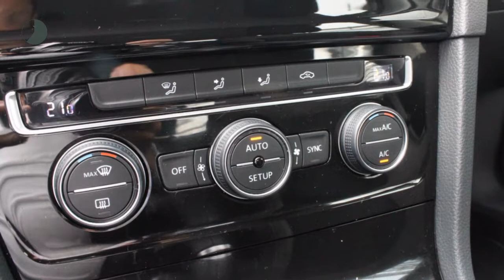Volkswagen Golf 1.2TSI HIGHLINE Executive Pakket|Navigatie | 18 inch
Gem. verbruik: 4,0 l/100km
Verbruik stad: 5,0 l/100km
Verbruik snelweg: 4,0 l/100km
Emissie: 114,0 g/km
Energielabel: A

Merk: Volkswagen
Model: Golf
Type: 1.2TSI HIGHLINE Executive Pakket|Navigatie | 18 inch
Bouwjaar: 2013
Vermogen: 105 kW
Cilinderinhoud: 1.197 cc
Aantal cilinders: 4
Brandstof: benzine
Uitstootklasse: euro 6
Transmissie: handgeschakeld
Gewicht (leeg): 1.135 kg
Max trekgewicht: 1.300 kg
Carrosserievorm: hatchback (5 drs)
Kleur: grijs

Accessoires:
* Achterbank neerklapbaar
* Achterbank neerklapbaar (ongelijke delen)
* Airbags voor
* Bandenspanningscontrole
* Boordcomputer
* Buitenspiegels in carrosseriekleur
* Buitentemperatuurmeter
* Bumpers in carrosseriekleur
* Carkit
* Centrale deurvergrendeling afstandbediend
* Climate control
* Cruise Control
* Elektrisch bedienbare ramen voor
* Executive Pakket
* Getint glas
* Gordijnairbags achter
* Gordijnairbags voor
* Hoofdsteunen achter
* In hoogte verstelbaar stuur
* Knieairbag(s)
* Lederen stuurwiel
* Lichtmetalen velgen
* Lichtmetalen velgen (18)
* Middenarmsteun achter
* Middenarmsteun voor
* Mistlampen voor
* Navigatiesysteem
* Radio
* Radio/CD speler
* Radio voorbereiding
* Regensensor
* Sperdifferentieel
* Sportstoelen
* Stoelen in hoogte verstelbaar
* Stuurbekrachtiging
* Telefoon
* Toerenteller
* Zij-airbags voor
Omschrijving:
Voor informatie over een gebruikte Volkswagen, Audi, Seat of Skoda kunt u contact opnemen Met Edo Visser via 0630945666 of Eric Bot via 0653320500, gebruikte Volkswagen Bedrijfswagen met Gerben Stortenbeker 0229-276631. Voor Bedrijfswagens rekenen we € 695,- afleverkosten. Ofschoon wij deze website met de grootste zorg vullen, behouden wij het recht op verkeerde uitvoeringen of verkeerde uitrustingsniveaus.Onze occasions worden rijklaar afgeleverd. Wilt u meer zekerheid en garantie? Vraag dan naar onze afleverpakketten.

Aanbieder: